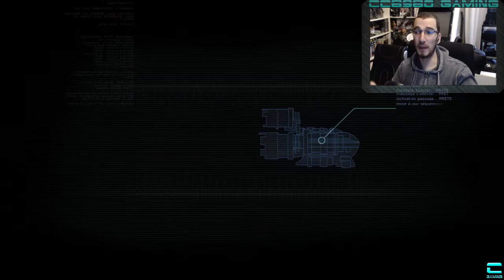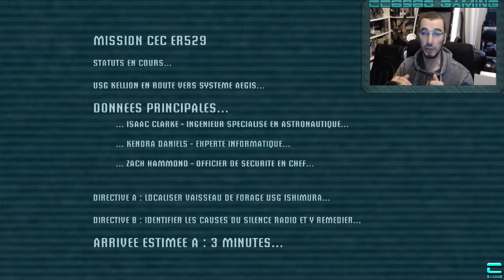DEAD SPACE | Découverte de jeu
DEAD SPACE Gameplay Découverte de jeu en live avec aujourd'hui le Surprenant DEAD SPACE ;-)

ICI du FUN DU FUN et du FUN !